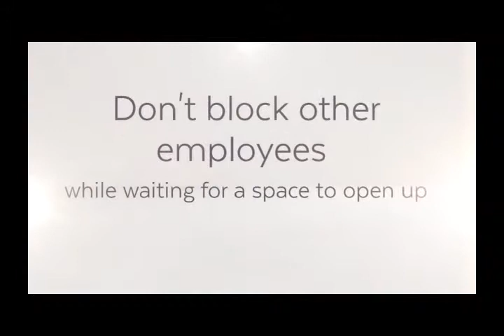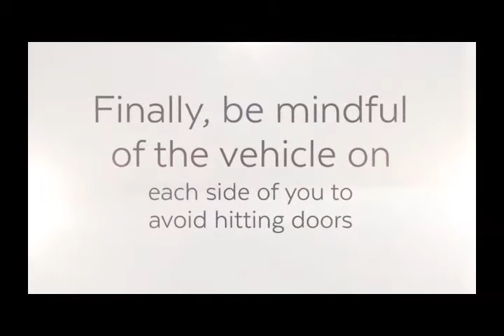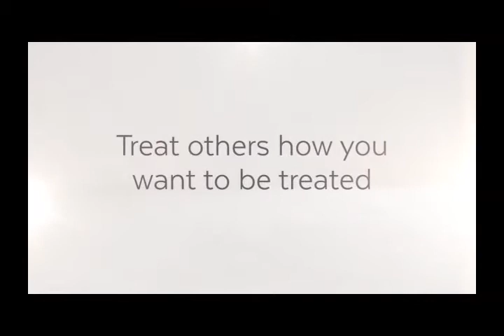Parking Etiquette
Description